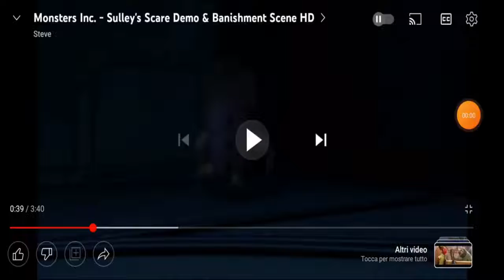Message to Mewtwo and Nooshy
Congratulations Mewtwo For Winning Season 1 of SplatoonRules's Character Elimination, And For Surpassing 7th to 1st.

And Congratulations Nooshy For Winning Season 14 of Alain's Character Elimination, And For Surpassing 19th to 6th to 1st.